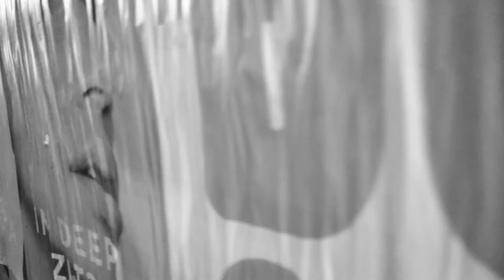Halo of Blue - Nate Schweber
From the album "Gaps," available at Bandcamp and everywhere else online.
Videography by Mike Storey
Video editing by Linda Coelln & Gabriel Berde
Produced by Eric "Roscoe" Ambel
Engineered by Tim Hatfield
Mastered by Mario Viele
Mixed by Eric "Roscoe" Ambel
Nate: vox, harp, acoustic guitar (lead guitar!)
Roscoe: electric guitar, keys
Brett Bass (short "a"): bass (long "a")
Phil Cimino: drums